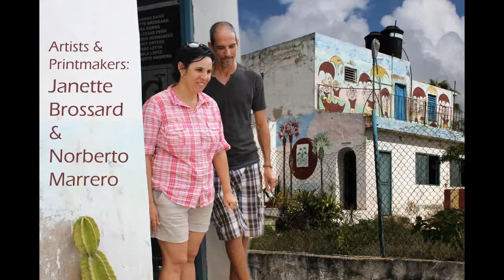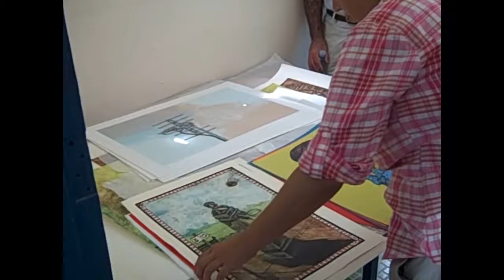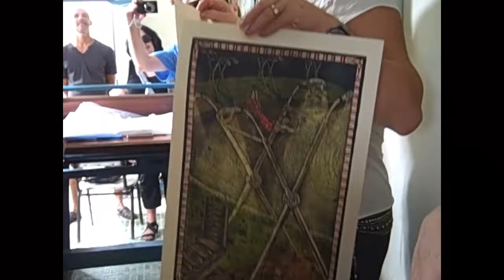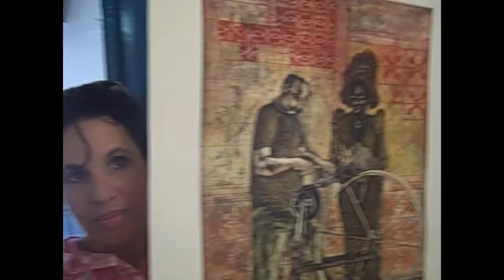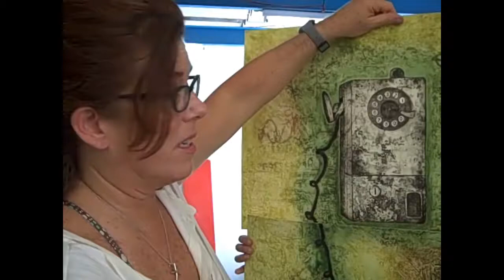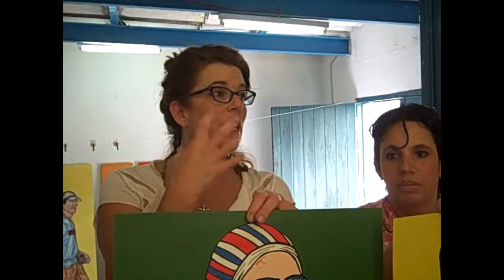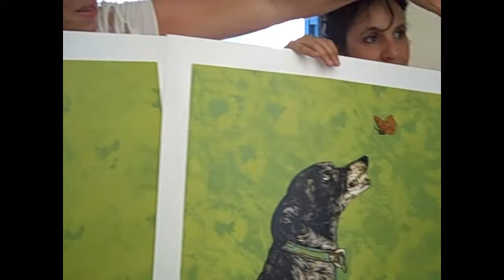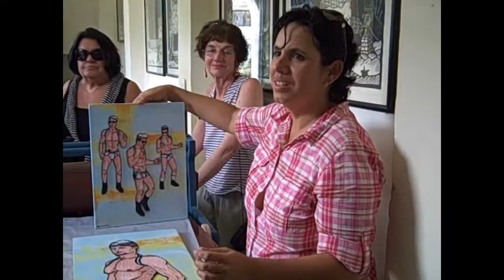Artists and Printmakers: Janette Brossard and Norberto Marrero - part 1 of 2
Cuban artists Marrero and Brossard tell stories of ordinary and staged life through etchings, screen prints, collagraphs, woodcuts and engravings. Their artwork creates a poetic image, which offers a glimpse into power, class, and gender struggles through metaphors.